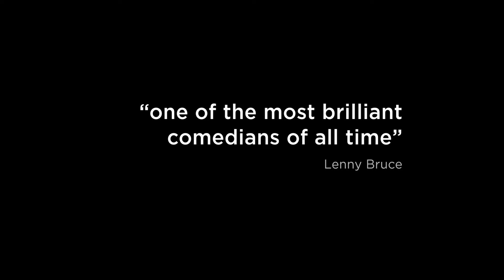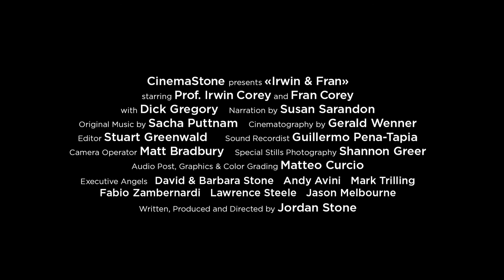Irwin & Fran trailer 2013 TPFF Best Narrative Winner directed by Jordan Stone.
Director:Jordan Stone/ USA /2012/90min./Q & A /Documentary

IRWIN AND FRAN is a film about the Professor Irwin Corey and his wife Fran of over 70 years who live in New York City. Irwin is a famous comedian, political satirist and entertainer who's been in show business since 1938.He has also appeared on Broadway, in Hollywood films and Television since the 1940's.

Cast: Irwin Corey, Fran Corey, Dick Gregory. Narrated by Susan Sarandon